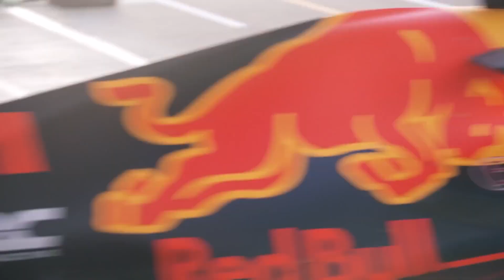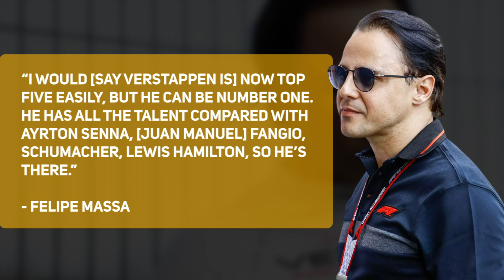How GOOD is Max, really?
Max Verstappen's outstanding performance in 2022 cemented his status as a dominant force in the world of Formula 1. However, many are left wondering, just how good is the Red Bull driver? Is he better than Lewis Hamilton? watch to find out.

No Clickbait! ✅ we hate clickbait, so we promise not to mislead you on the content of our videos through our thumbnails or titles!
🎨 Written, voiced and produced by Formula 1 Rush - We Love F1!

🎥 If you are interested in Formula 1 this channel is for you!